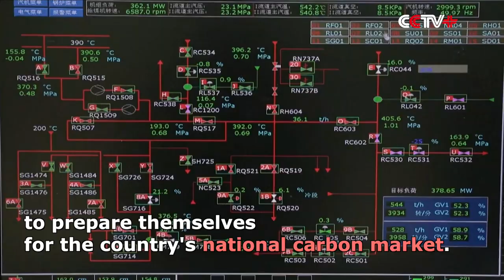Chinese Power Generation Companies Make Active Preparations for Carbon Trading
Many Chinese power generation companies began working on clean energy projects several years ago, to prepare themselves for the country's national carbon market.